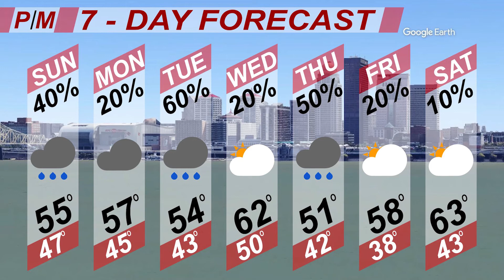Chilly week ahead! Caleb Martinez goes in depth about Temps dropping into the 50s.